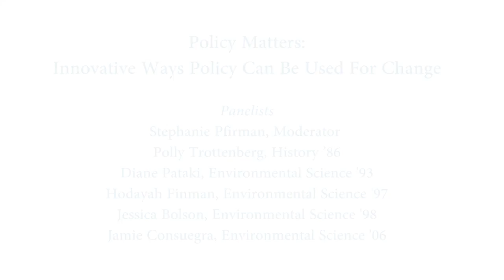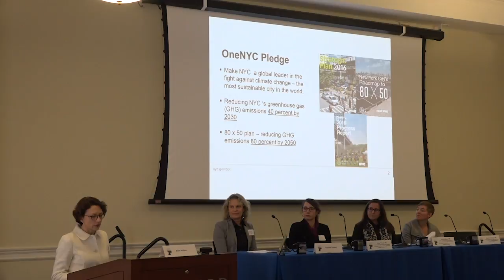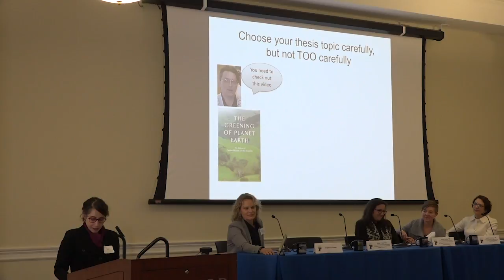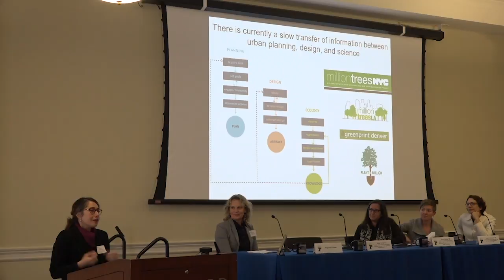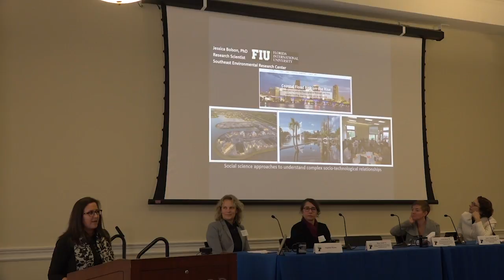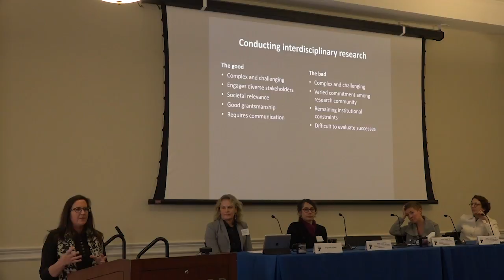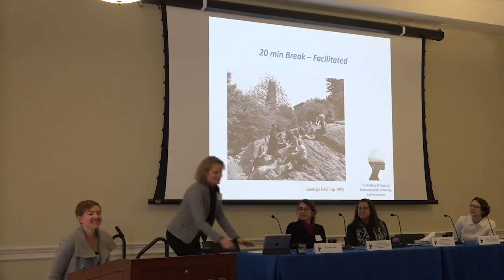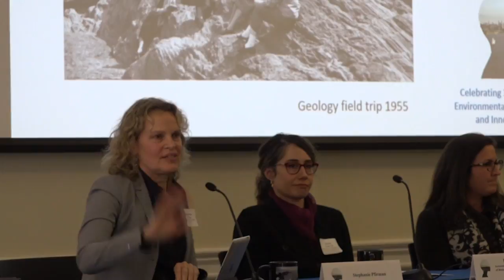Welcome and Policy Matters